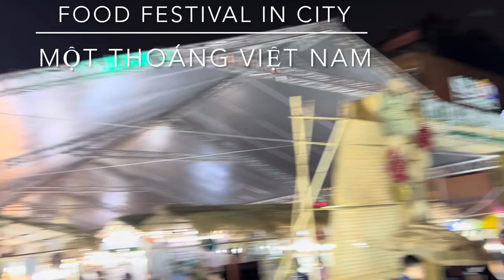My 1st video with Imovie- Food festival